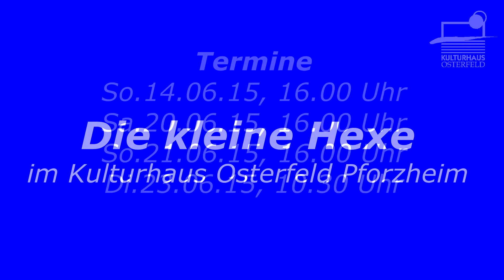Trailer Die kleine Hexe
Theater-Zirkus-Kurs im Kulturhaus Osterfeld